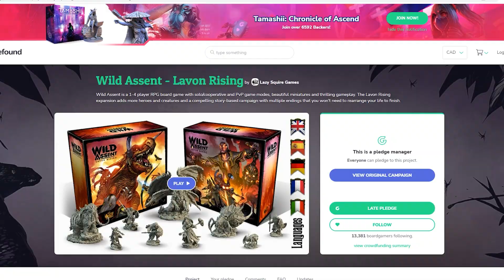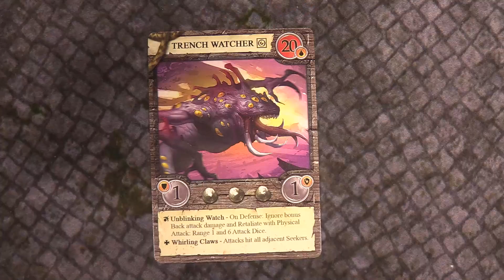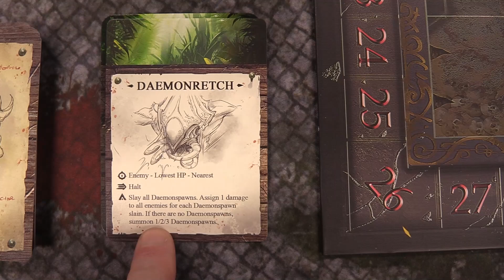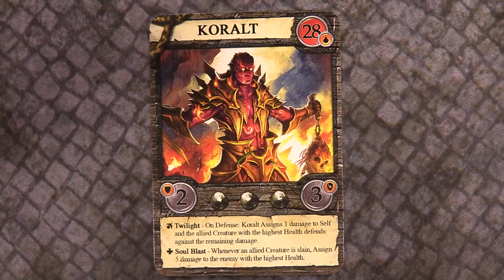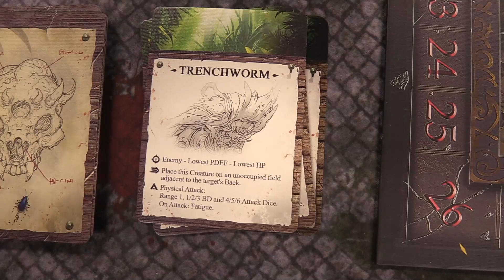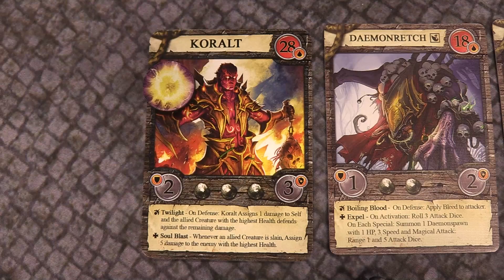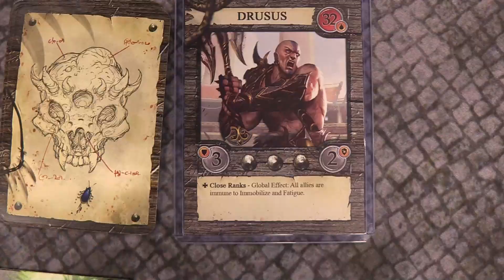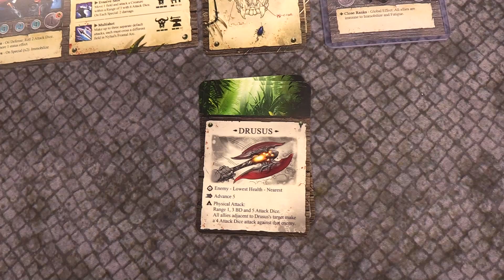Wild Assent Lavon Rising - Hunt Mode￼ Demo Game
The Wild Assent reprint late pledge is live on Gamefound! Head on over to see the gameplay enhancements and fancy new miniatures